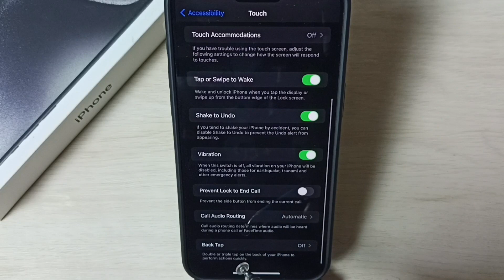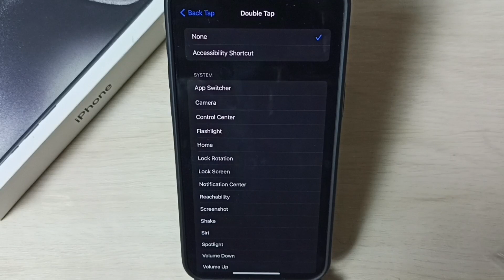iPhone : How to Enable Double Tap Back to Lock iPhone